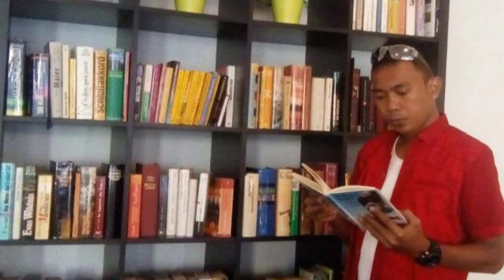Prestasi lahir dari pembiasaan (guru penggerak)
Prestasi terlahir dari sebuah pembiasaan karena didalamnya melibatkan banyak proses penting dan bermakna